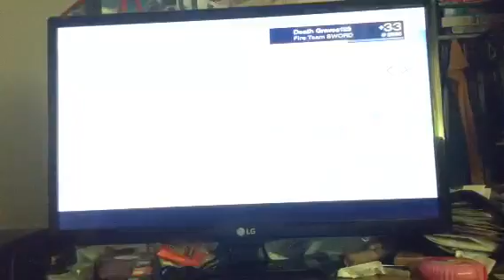Daily destiny skirmish with a little extra fails!